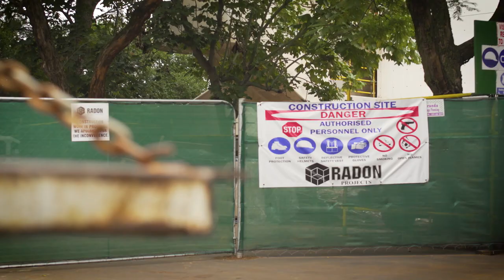The Boukunde Project: Video 1, An Introduction to the upgrade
PG Bison upgrading the Boukunde space at the University of Pretoria as part of The Boukunde Project to show what can be done with PG Bison products.